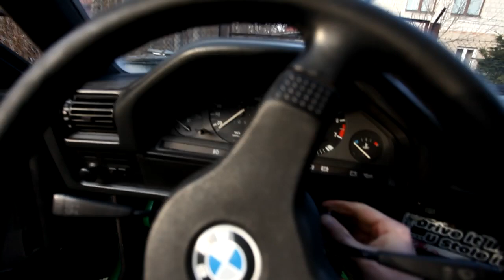kermit bmw e30 335 first start up after purchase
piekny dźwięk m30b35 R6